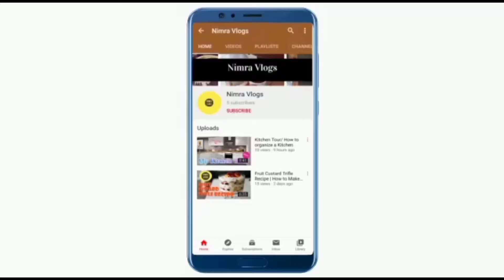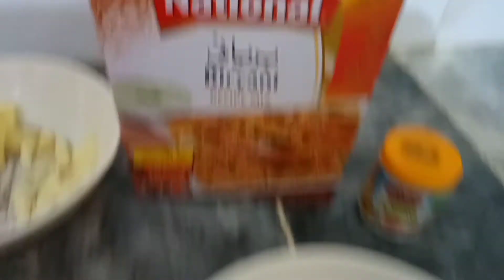Chicken Biryani || How is biryani made || Authentic Chicken Biryani Recipe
Learn how to make chicken biryani recipe at home, this chicken biryani and biryani recipe is very easy to make. This dum biryani recipe is very delicious in taste and its a traditional recipe. Try this quick recipe
and share your feedback with me.